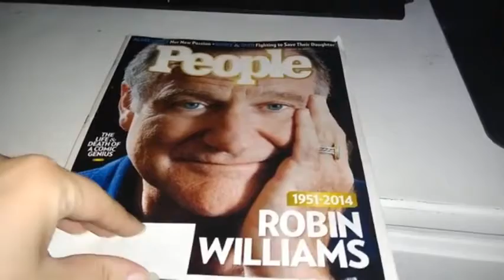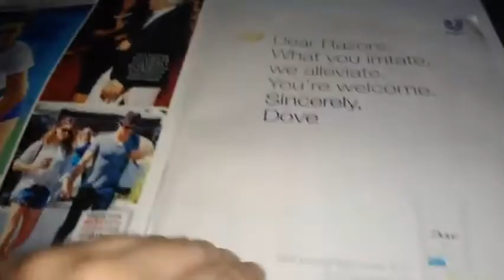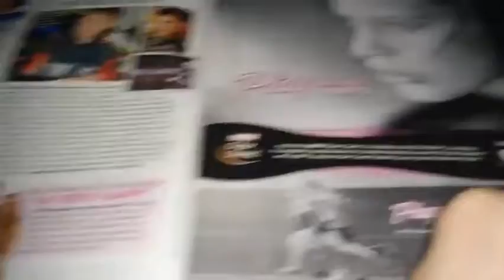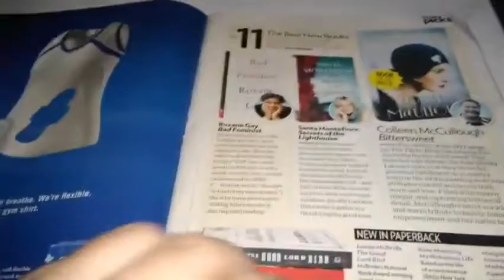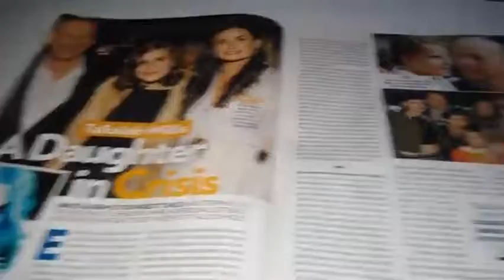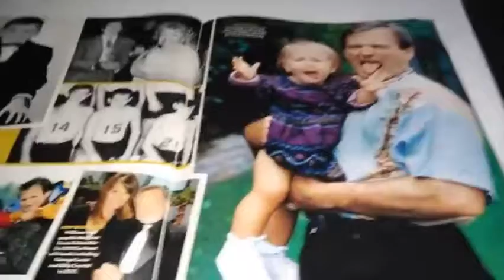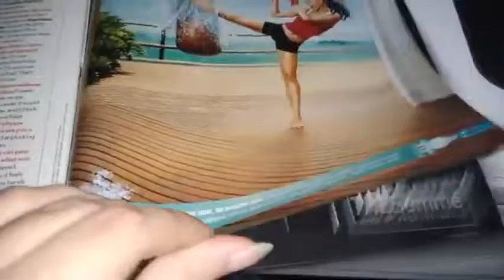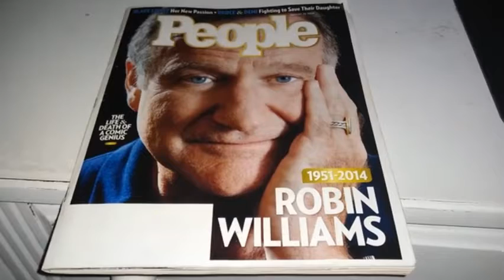Lookin' at Magazines (Episode 14)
I still can't believe Robin Williams is no longer with us. I even went through a magazine that came out during the time of his passing.